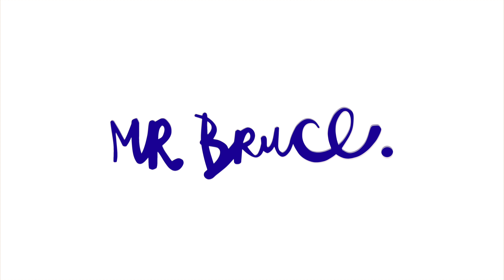Stay in the Loop with Mr Bruce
Keep up to date with Mr Bruce's solo project.